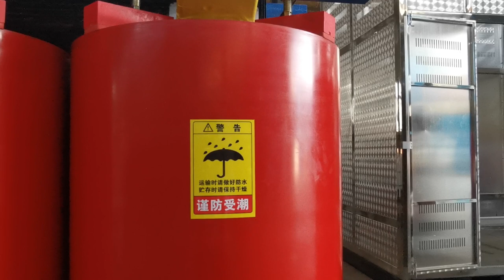Dry transformer for hydroelectric power plant, transformer for jewelry factory, China manufacturer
SPL Transformer
Dry transformer for hydroelectric power plant, electrical transformer for jewelry factory, China manufacturer
Dry Transformer
Custom design
Phase: Three
Winding: Dual
Service Voltage: 6-40.5kV
Rated Capacity: 30-20000kVA
Frequency: 50/60Hz
Connection symbol: Dyn11/Yyn0/Yd11/YNd11/
2MVA 10KV/120V power/distribution transformer company in China, quality, price, custom, High grade electrical transformer for tricycle factory,
Recommended: Low voltage 240V electric transformer, high voltage 35KV distribution transformer, low voltage 400V transformer substation, factory
12.5MVA 35KV/6.3KV unexcited power transformer wholesaler in China, quality, price, custom-made, 10MVA 38.5KV load regulated power transformer manufacturer in China, quality, factory price, custom-made, resin insulation dry transformer for sale virginia beach, Best electrical transformer for metal factory, China seller, inventory, factory price ,
We strive to be the best customization dry type electrical transformer wholesaler and strive to sell at the lowest price punctual delivery
What is the biggest difference between SG(B)10 dry electrical transformer, SC(B)12 dry distribution transformer, and SC(B)11 dry network transformer?